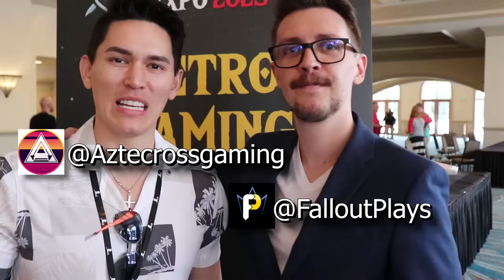How Many Shinies Can We Get?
Bungie said they were increasing the drop rates for the shiny variants of the brave arsenal weapons from the onslaught activity. So i saved a bunch of brave trophies to turn in over at the hall of champions